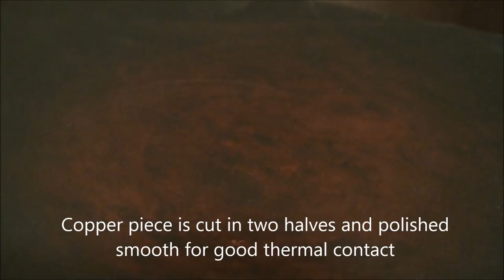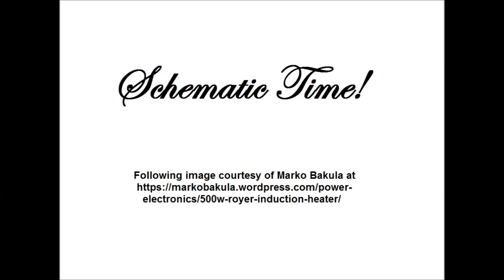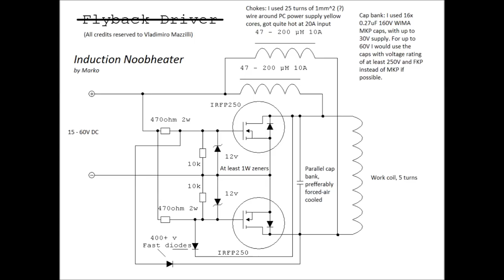How to Build an Induction Heater (500W)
Video of the induction heater melting stuff will be out next!

This is how to build a powerful water cooled 500W induction heater capable of getting iron and graphite to a bright orange heat and easily melting aluminum in mere minutes.

List of materials:
IRFP250N MOSFETs (2)
UF4007 fast diodes (2)
14 turn 14AWG yellow PC ATX PSU core inductors/chokes (2)
1/4W 10K resistors (2)
5 turn 1/4" copper tubing work coil (1)
~490 ohm 2W resistors (two 1Kohm 1W in parallel) (2)
330nF 440VAC MKP 3381 film capacitors (6)
1N4742A 12V 1W zener diodes (2)
50mm diameter 5mm thick semicircle copper slab heat sinks for MOSFETs, soldered to the tubing that connects to the work coil (2)
Current shunt ammeter (few feet of 6AWG wire; not strictly necessary but important for monitoring current draw) (1)
12V motorcycle lead acid batteries for power, in series for 24V (2)

This project turned out to be far more powerful than I had imagined.  In my limited experience, the keys to success with these moderately high-powered induction heater projects are:
- Following someone else's schematics closely for component selection
- Doing EXTENSIVE research to confirm when deviations from schematics will work and when they won't
- Using heavy duty cooling (LOTS of water cooling and large pieces of copper) to effectively manage heat
- Keeping connections short and thick (helps with high frequency and high current)
- I really can't overstate the importance of doing hours of research.  Find designs that are confirmed to work, and try to replicate as exactly as possible what they look like.

Overall, this project has been an immensely educational experience, both in physical design of high power devices and in electronics theory.  10/10, would recommend :)